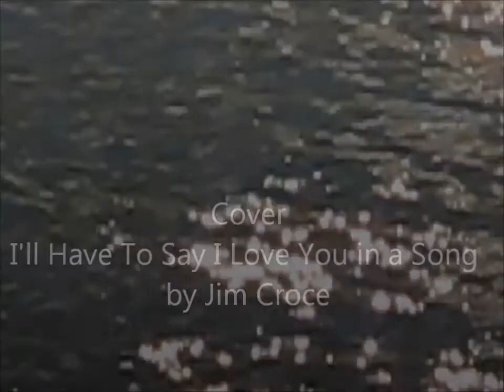Cover (video) I'll Have To Say I Love You in a Song by Jim Croce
I am 61 years old. 44 years ago we had student's garage band. Even now I do not have any clue of notation. Since that time I almost did not touch the guitar as well as my friends. Recently, I have proposed to my music friends to start play together again and, may be, to record a few songs for YouTube for the people of the same age. The answer was very clear: "You went crazy! Forget about it! " But, I have decided to make a few covers alone. Why I have decided so: if you still have a taste of a life and fire in your heart, to prove yourself that you are still able for new things, even in my age - do things you like, even if you have to start from the very beginning, do not seat and wait for the last day of your life. That is my stand point. How I did the covers?                                                                                                                                       Audio: I've never done drums, piano, strings, and pipes. Bass and lead guitars - here and there. Rhythm guitar -- almost always. All vocals including back vocals are mine. Sorry about that.  Russian musician helped me with advices and mastering only.                                                                                                                Video: I used YouTube and other open sources. In some cases I did my own video in some cases I borrowed from NET. It should not be too borrowing for you to listen it.                                                                                                                                                   I do not follow any commercial purposes doing and uploading covers. With very kind regards,                                                                                                                                           DedStar